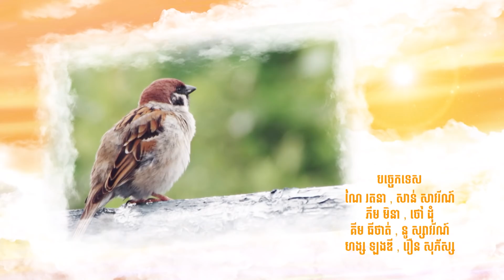ចំណតថ្មីនៃសុភមង្គល Next Stop, Happiness | EP.2 [2/2]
គាំទ្រភាពយន្តភាគខ្មែរទស្សនាប៉ុស្តិ៍ទូរទស្សន៍ហង្សមាស
ទូរទស្សន៍ ហង្សមាស HDTV | Hang Meas HDTV